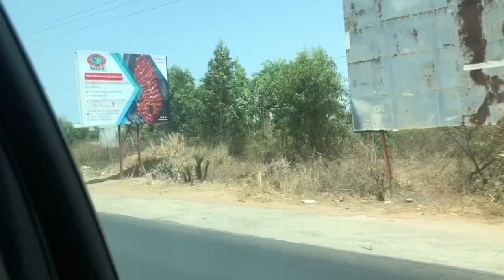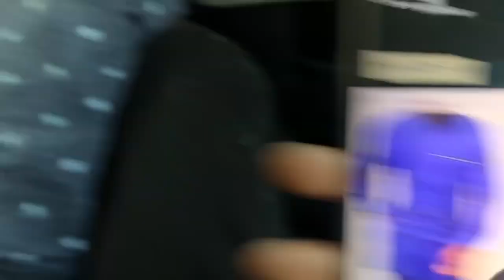FINALLY WENT BALD😪 | I’m ugly now | Vlog #10